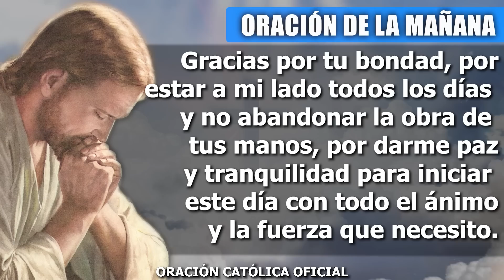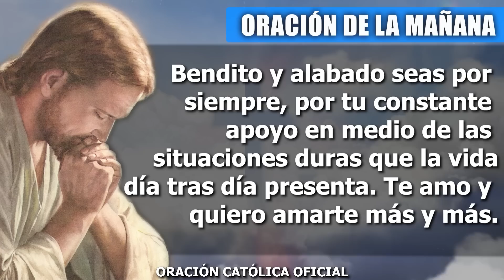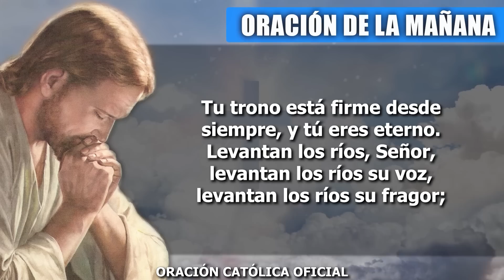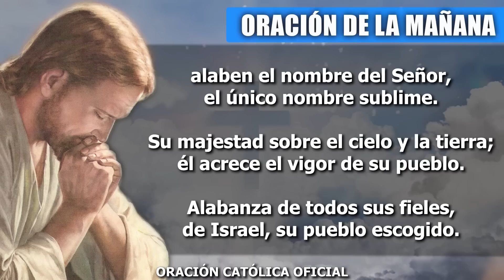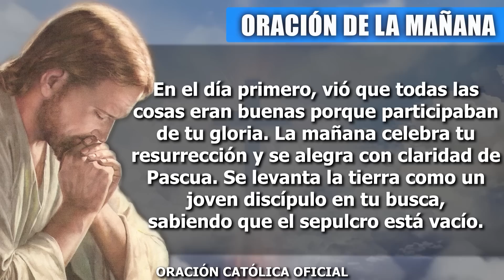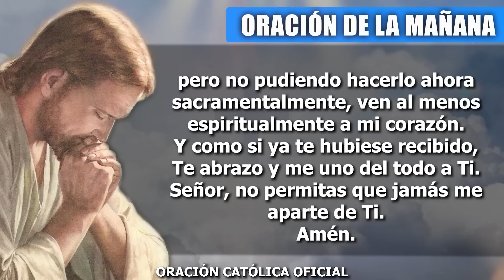ORACION DE LA MAÑANA DE HOY DOMINGO 19 DE FEBRERO DE 2023| Oración Católica